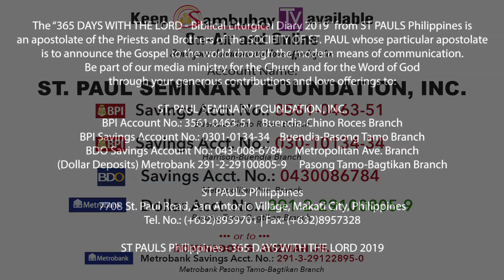365 DWTL | Wednesday of the 34th Week in Ordinary Time | November 27, 2019